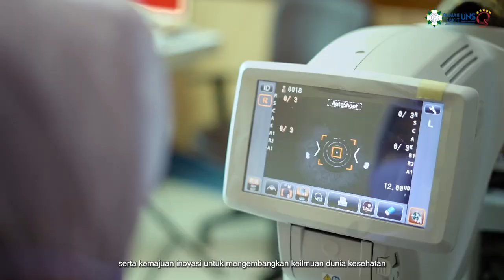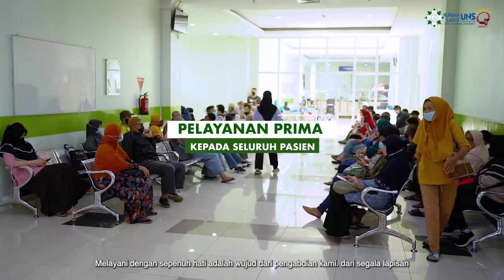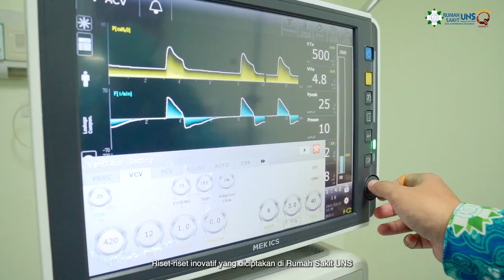PROFIL RS UNS 2022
Rumah Sakit UNS adalah rumah sakit yang mempunyai fungsi sebagai tempat pendidikan, penelitian, dan pelayanan kesehatan secara terpadu dalam bidang pendidikan kedokteran dan / atau kedokteran gigi, pendidikan berkelanjutan, dan pendidikan kesehatan lainnya secara multiprofesi. Dengan memiliki Visi

“Mewujudkan RS UNS sebagai pusat pendidikan, penelitian dan pelayanan kesehatan, bereputasi internasional, berlandaskan kedokteran komunitas dan nilai luhur budaya nasional”